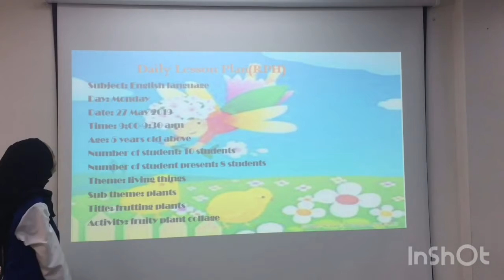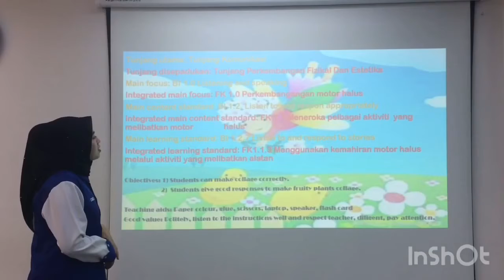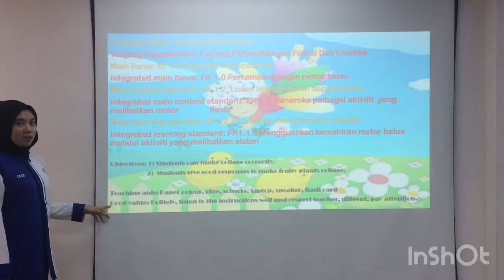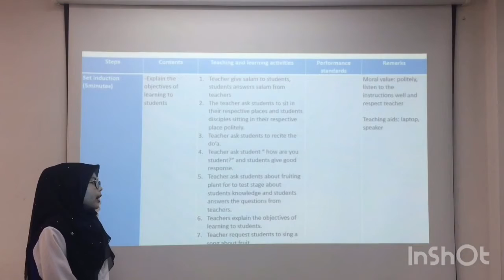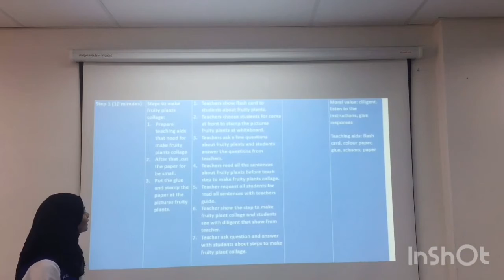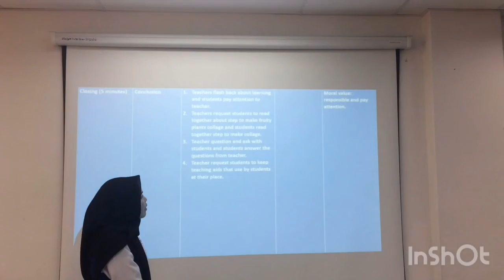HCE 3013 0419 MACRO TEACHING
MACRO TEACHING - LIVING THING